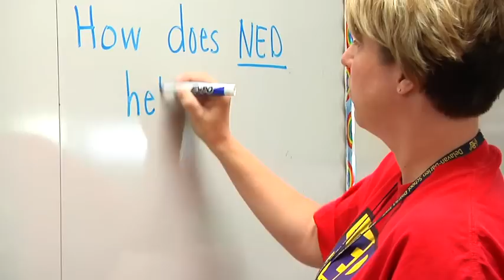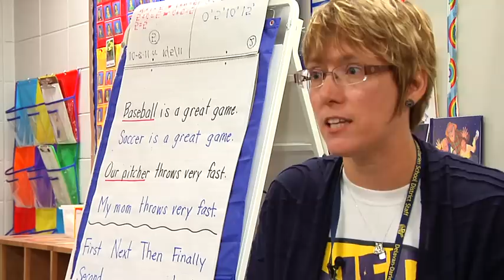The NED Show Assembly: Complimenting PBS / PBIS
The NED Show introduces three simple messages that helps build a positive school culture for students to become more motivated to achieve their goals both at school and in life. For more information about the school assembly that introduces NED, and for resources that help educators have long-term success in their schools,